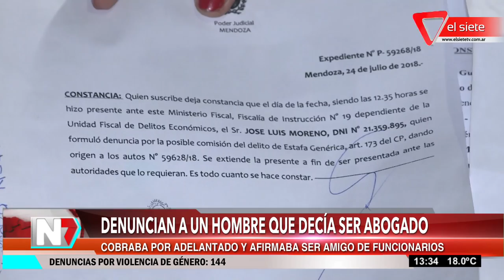Denuncian a un hombre que decía ser abogado